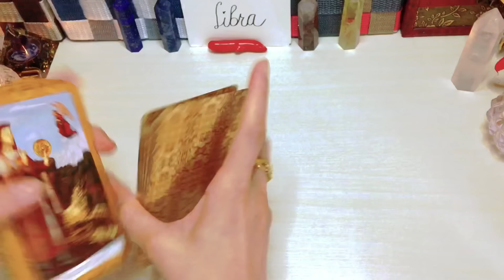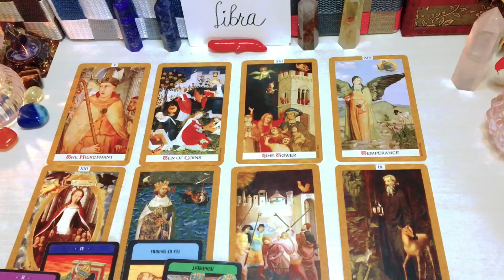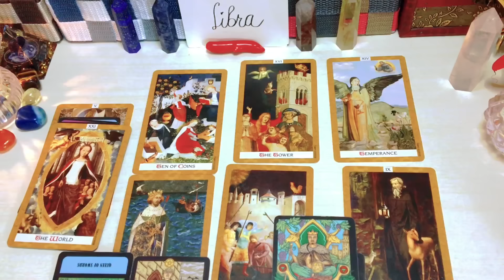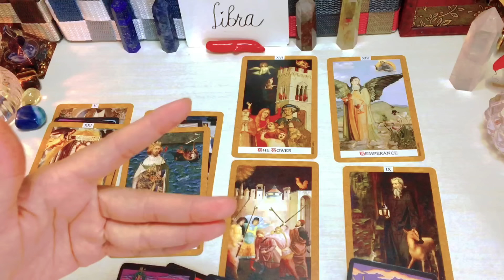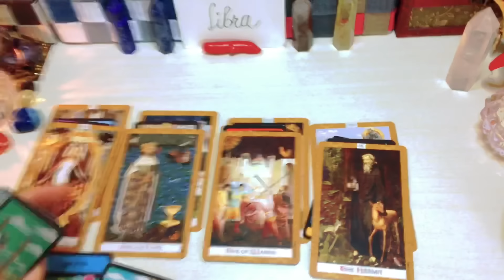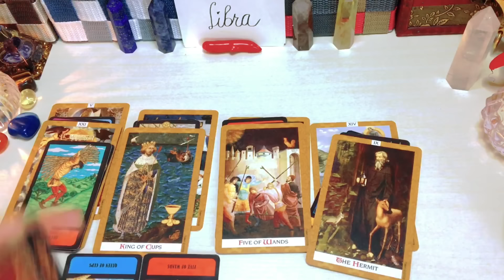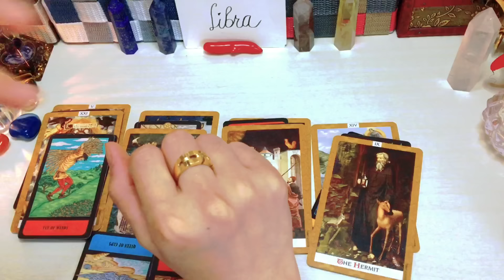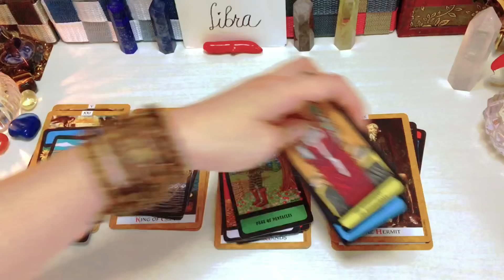Libra ♎️ Hindi Na ,Wala Na Kaya Nagkakaganito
Reminder lang

❌❌❌Option 1 is not yet AVAILABLE ❌❌❌

1400pesos     🍀35mins. 🍀Tarot Spread card .kung ano lang ang

2000pesos     🍀50mins🍀 Spread card  +2 question

3000yen    🍀35mins. 🍀 Tarot Spread card (no question allowed)kung ano lang ang

3800yen     🍀 50mins. 🍀 tarot spread card + 2 questions